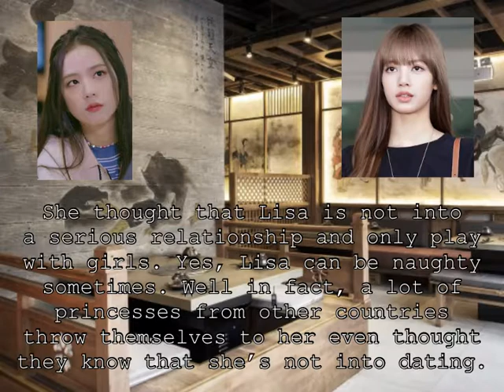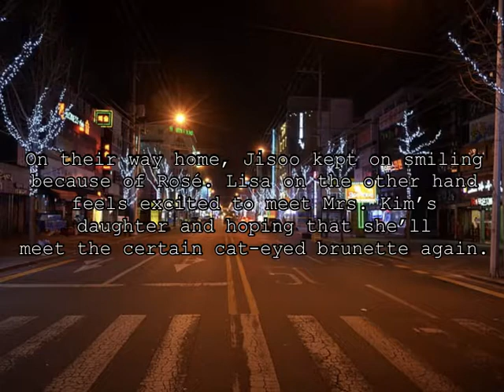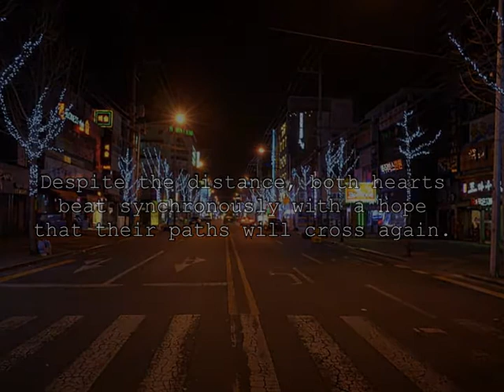Jenlisa ff - The Queen Fell Inlove (ep. 3) Original Content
This is an original content. Do not duplicate/replicate.
Watch:
Colorful Flowers by Tokyo Music Walker
BY 3.0
O• Colorful Flowers ...
Track Info:
Park Coffee by Filo Starquez
starquez
Park Coffee - Fil..
J Track Info:
Title: Park Coffee by Filo Starquez
Genre and Mood: Ambient + Calm

 • Undertow – Scott ...